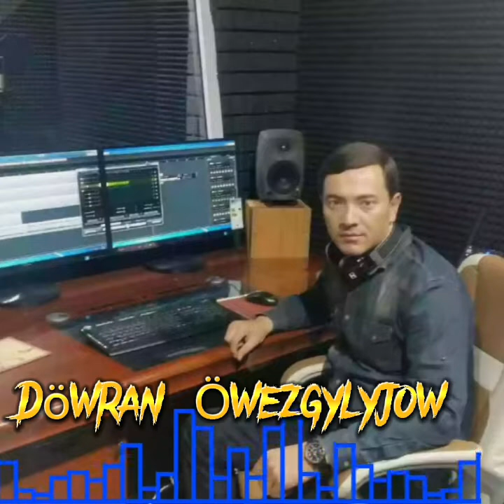Dowran Öwezgylyjow.Hazirmisin(türk) Yureklerde baky yasrsyn ussat bagsym.